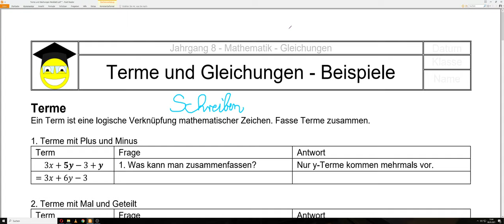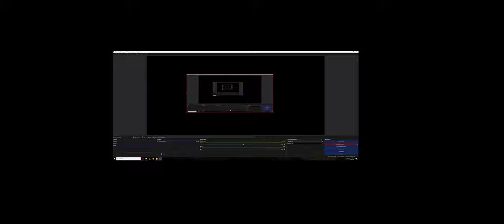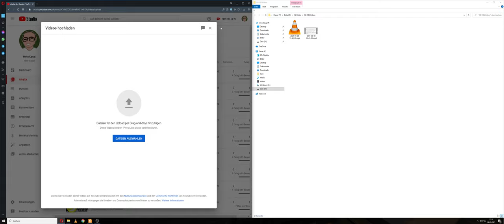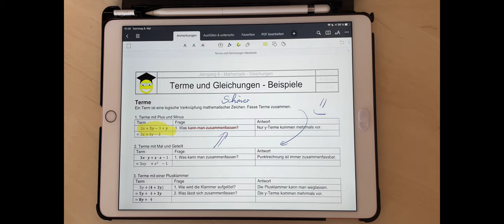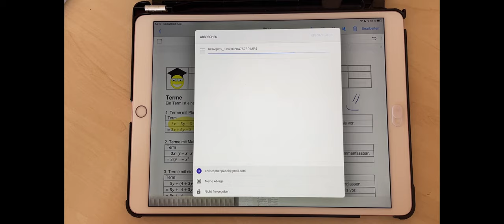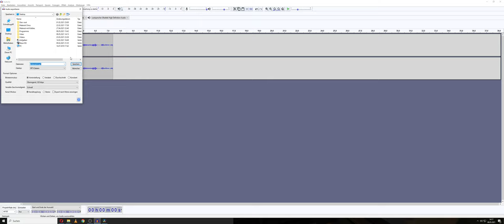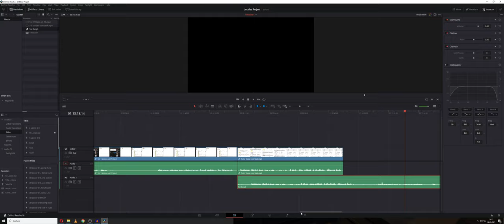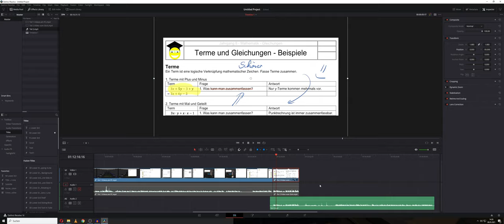Erklärvideos mit iPad oder PC (für Lehrer)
Verwendete Hardware:
Computer, iPad pro 2017, iPhone 12

Verwendete Software:
OBS Studio, Audacity, Da Vinci Resolve